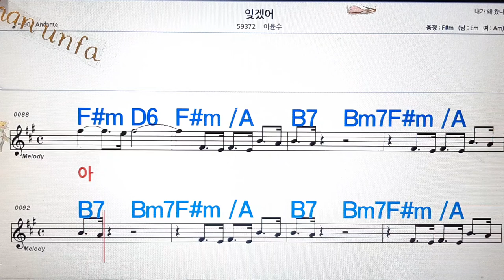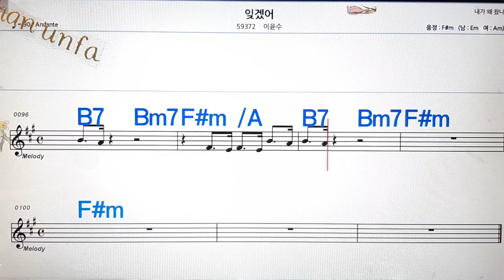잊겠어/이윤수💋노래방, 통기타 , 코드 큰악보, 가라오케, 반주💖Karaoke, Sheet Music, Chord, MR